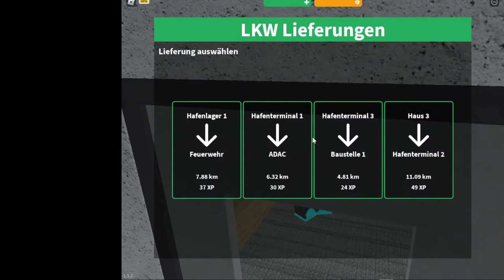Ich arbeite bei der LKW Firma | Notruf Hamburg [XXL Folge][Roblox][HD][Deutsch]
➥Heute spielen wir Notruf Hamburg in Roblox!

➖ Werbung ➖

➖ Spiel  ➖
► Das Spiel was ich im Video Spiele!

➖ Hashtags➖